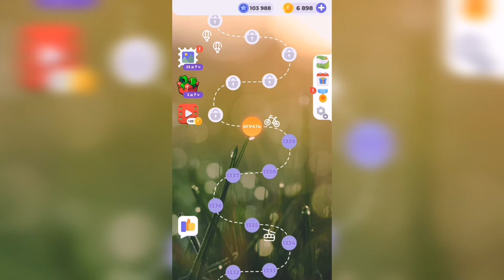Линия слова / На заре / Уровень 1340